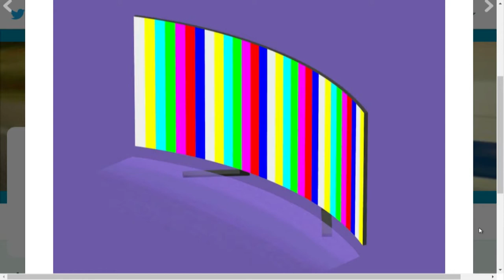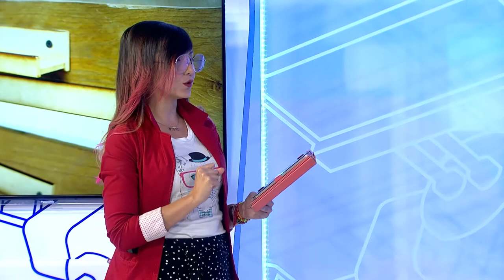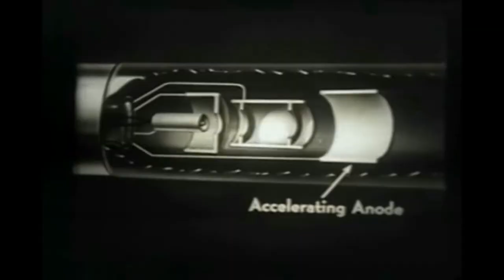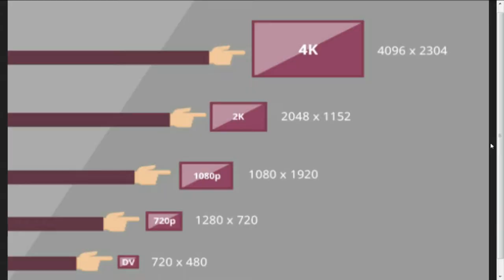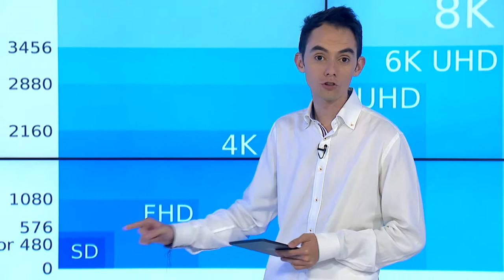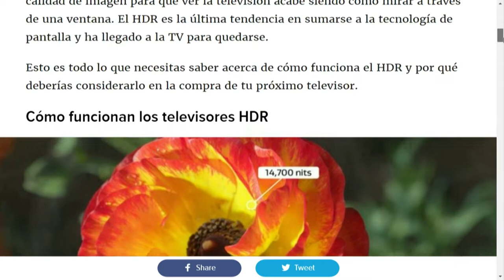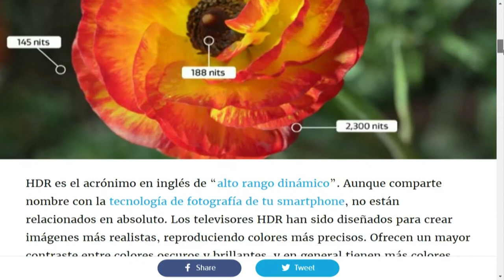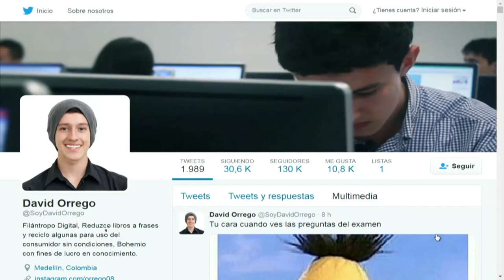Tendencias en la industria de televisores + David Orrego, qué es un influencer